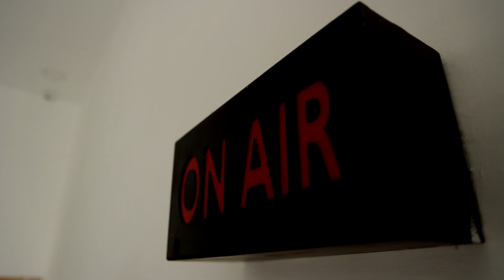அரசு பேருந்து கண்ணாடி பட்டாக்கத்தியை கொண்டு உடைப்பு - மூன்று பேர் கைது | Kanchipuram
அரசு பேருந்து கண்ணாடி பட்டாக்கத்தியை கொண்டு உடைப்பு - மூன்று பேர் கைது